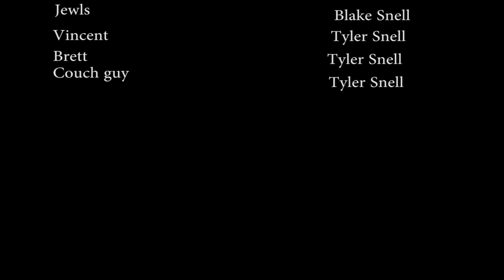Bad Acting, Pulp Non-Fiction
terrible acting